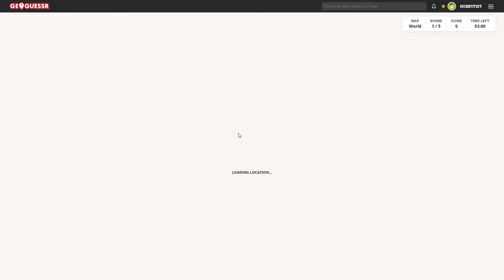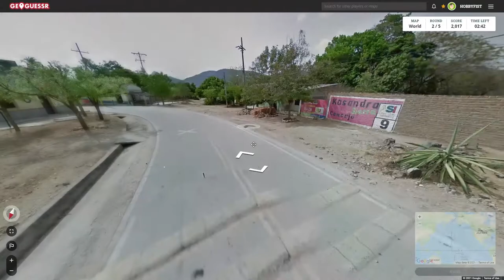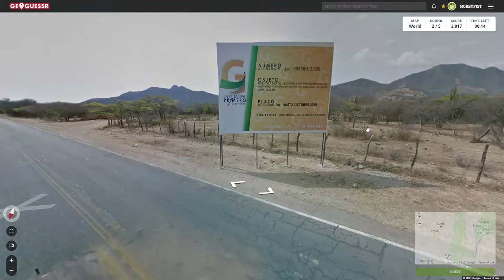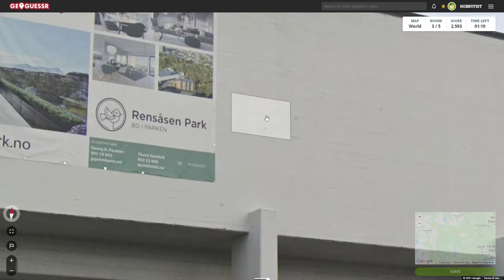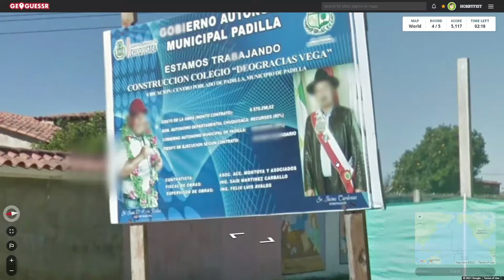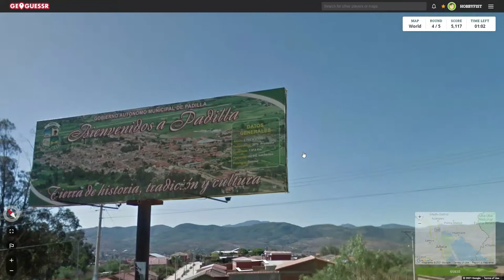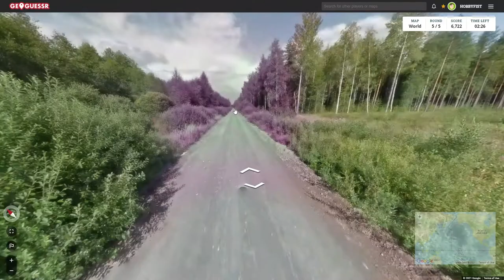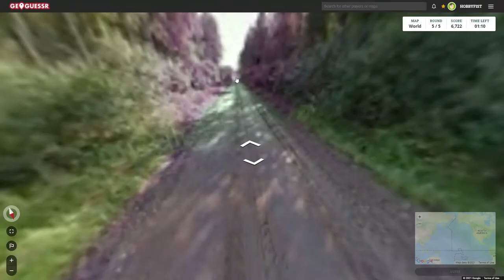Hobbyfist Geoguessr- [Part 465] Tones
Eh